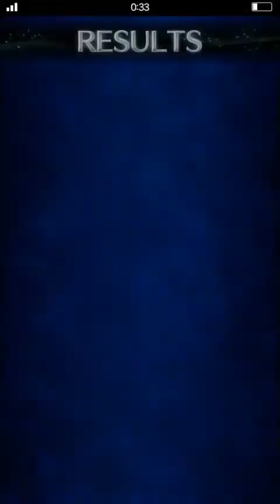[FFBE] F2P - Training of Soul Trial Complete - All Achievements - No TMR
Hello guys, today I'd like to show you how I clear the story units' exclusive trial, the Training of Souls.

I suggest you to clear the trial in this order: Fina's, Rain's, Lasswell's. That's just the order of the trials from the easiest to the hardest. But it's your choice anyway XD
Btw, the equipments we got as the rewards have some skills exclusive to respective units (but not their alternate version, e.g. if you equip Rain's armor on Demon Rain the bonus skill won't be active), but they are very neat especially for F2P players. Everyone can equip those things, but they won't gain the bonus skills from them.

Critics and suggestions are welcomed to improve my next video.